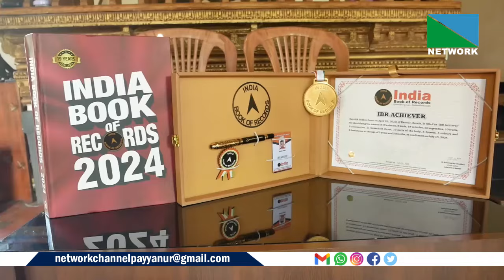ഫോട്ടോ കാര്‍ഡ് കാണിച്ചുകൊടുത്താല്‍ അതിന്റെ പേരു പറഞ്ഞ് നമ്മെ അതിശയിപ്പിക്കുകയാണ് ദര്‍ഷിക് നിധിന